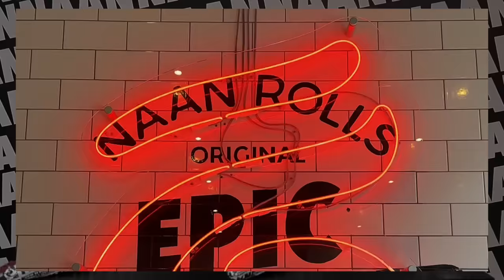"5 MINUTES, NO CHANCE!" GIANT NAAN ROLL CHALLENGE Vs. Mr Universe Nathan De Asha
ROLAWALA THREE-FOOT NAAN ROLL IN FIVE MINS?!

@rolawala the naan roll specialists, have got a challenge for you. Finish this three-foot naan roll in under 15 minutes and you get the entire thing for free... BUT theres more..

Beat 5 minutes & you’ll get THREE months of Rola Wala for free too [worth £125] Fail and its £26.85 for the pleasure of taking part.

You can fill it with a range of authentically spiced hot fillings - we’re talking charred chicken thigh tikka, classic butter chicken, nagaland lamb, chickpea masala - all folded up with fresh salad, yoghurt sauces and a range of wild hot sauces, then scran it in five minutes flat for the win.